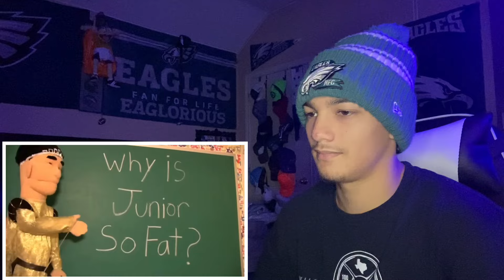SuperMarioNic | THE SML PLUSHES WILL RETURN!!! (Reaction)